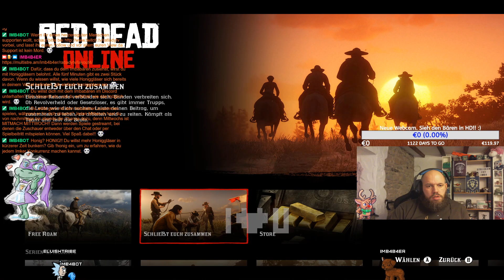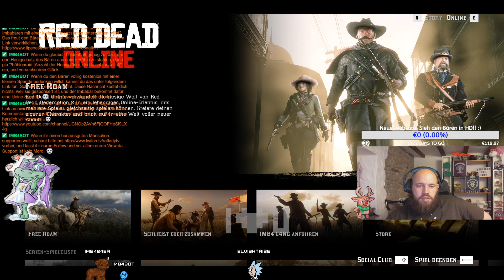[18+] Die IMB4 G4NG erobert den Wilden Westen. Viel Spaß allen Zuschauern!! :)